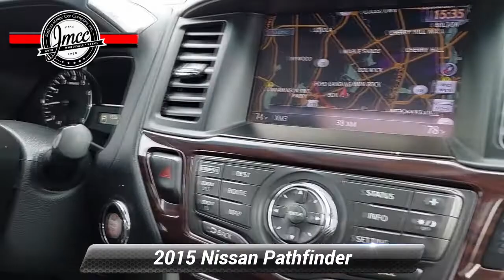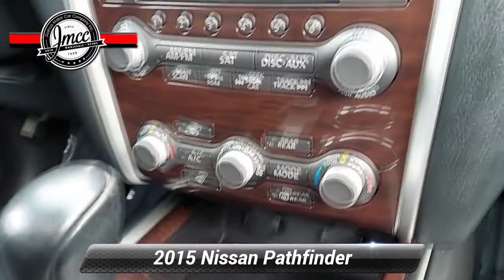Used 2015 Nissan Pathfinder SL, Pennsauken, NJ 671767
Delivers 26 Highway MPG and 19 City MPG! This Nissan Pathfinder delivers a Regular Unleaded V-6 3.5 L/213 engine powering this Variable transmission. CHARCOAL, LEATHER SEATING SURFACES -inc: double stitch, BRILLIANT SILVER, [Z66] ACTIVATION DISCLAIMER.*This Nissan Pathfinder Comes Equipped with These Options *[P01] SL PREMIUM PACKAGE -inc: Compass, (mirror-navi), Radio: Bose Audio System w/AM/FM/CD & 13 Speakers, 13 Bose speakers, navigation (HDD, 1/DVD/CD), voice recognition, XM NavTraffic and NavWeather capability, Bluetooth streaming audio and color monitor 8"VGA display, 7-Pin Trailer Wiring Harness, Low Cost Around View Monitor System, Tow Hitch Receiver w/Finisher, Dual Panorama Moonroof, one-touch tilt/open/close controls (front), sunshade and rear roof glass w/power sunshade, [M92] CARGO PACKAGE -inc: rear cargo protector and under-floor storage dividers, First Aid Kit, Tonneau Cover , [L92] CARPETED FLOOR MAT (4-PC SET) -inc: 1st, 2nd, and 3rd rows, [B94] REAR BUMPER PROTECTOR, [B93] CROSS BARS, [B10] BLACK SPLASH GUARDS 4-PIECE, Wheels: 18"Alloy, Valet Function, Trunk/Hatch Auto-Latch, Trip Computer.* Stop By Today *You've earned this- stop by Joshua Motor Car Company located at 3429 Haddonfield Road, Pennsauken, NJ 08109 to make this car yours today!

[RLVID:2279:dae37fd0eed2c3d8:541b63ca0695db5a:1]